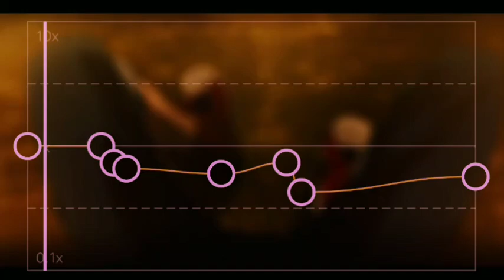Carol of the Bells | Lindsey Stirling | Capcut edit audio | PJ audio edit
Song by Lindsey Stirling

About
Released: 2017
Album: Warmer in the Winter
Artist: Lindsey Stirling
Genre: Seasonal

•The audio is made by me i did not steal the way of editing the audio
• This video is for making the one listening the audio feel relax i don't have any bad motive